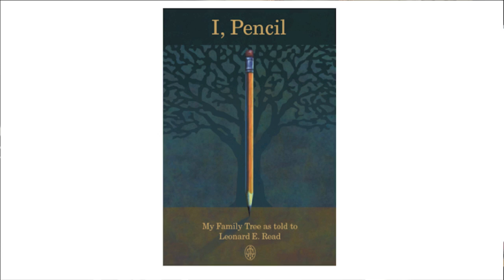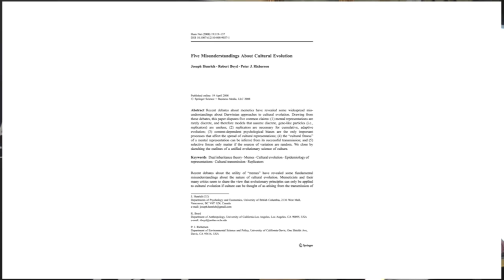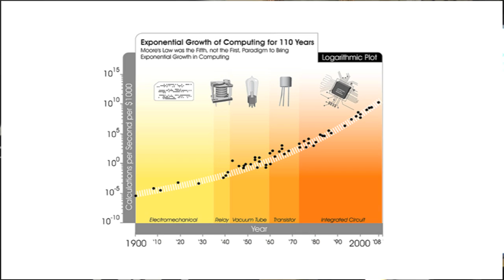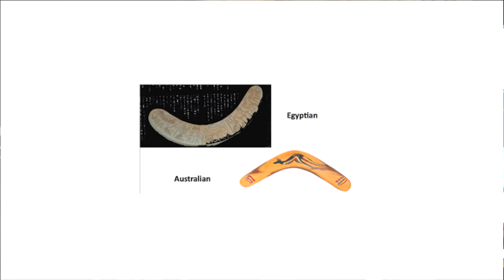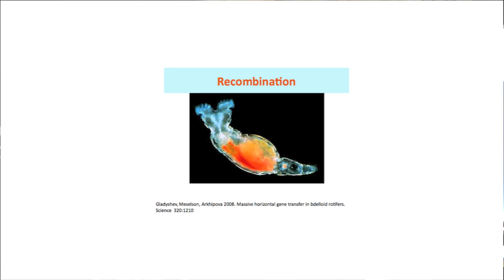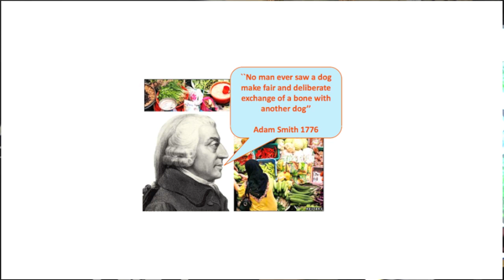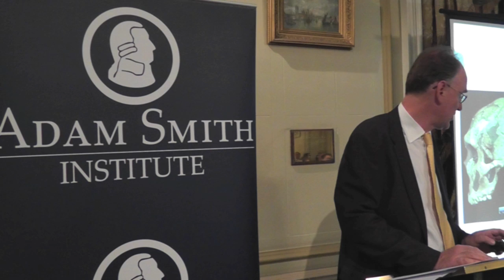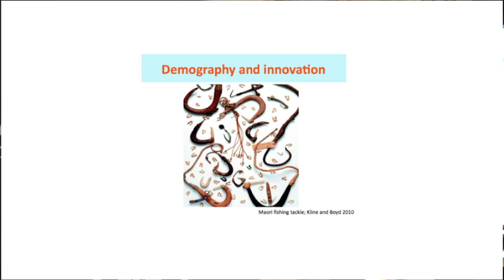Adam Darwin: Emergent Order in Biology and Economics | Matt Ridley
Matt Ridley gives this year's Adam Smith Lecture. Matt Ridley will spoke on the parallels between the work of Adam Smith and Charles Darwin, as both markets and evolution are strikingly similar examples of experimental processes that improve our standing in the world we inhabit.